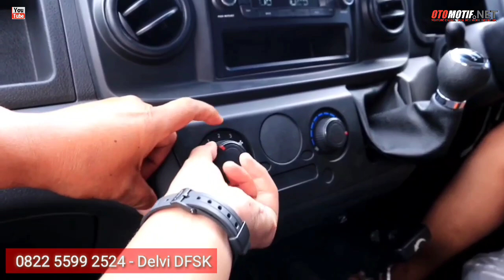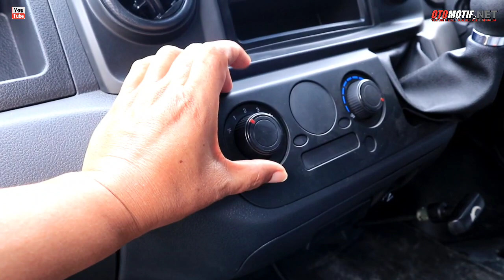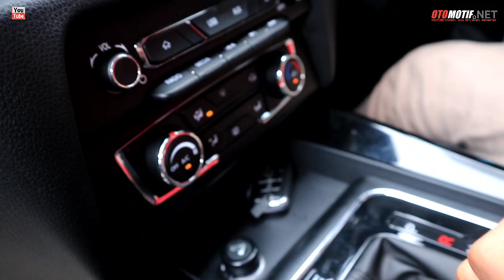DFSK SUPER CUP. Mini Dump Pick Up. DFSK Tampil Beda Dari Yang Lain.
SALAM OTOMOTIF

OTOMOTIF.NET.office address.

INFO ALAMAT :
DFSK - PELELAWAN  RIAU
Depan RAMAYANA
PANGKALAN KERINCI
Call/Wa -  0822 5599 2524 - DELVI DFSK.